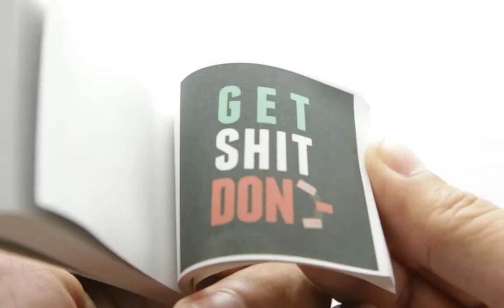Get Shit Done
Flipbook of an animated type that reads Get Shit Done.